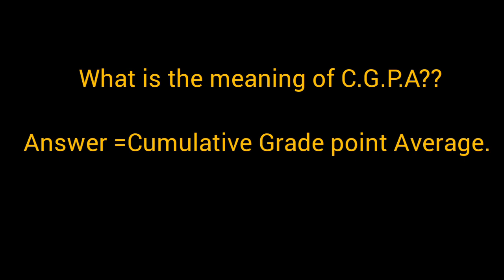Matriculation interview 😂😂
This video is based on University student's reaction and was shot in Michael okpara University abia state, Nigeria.